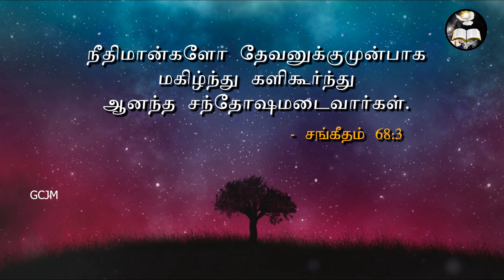Morning With Jesus | Feb 23 | Pastor Arulanandam